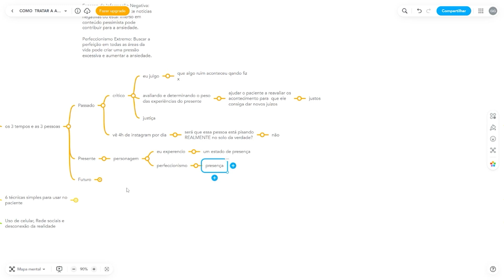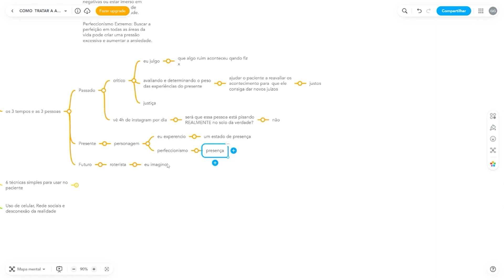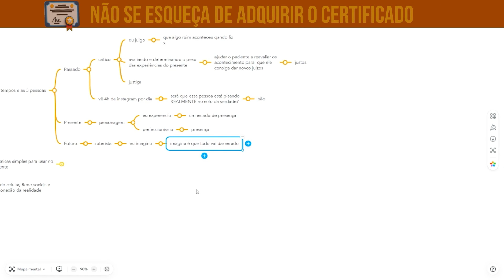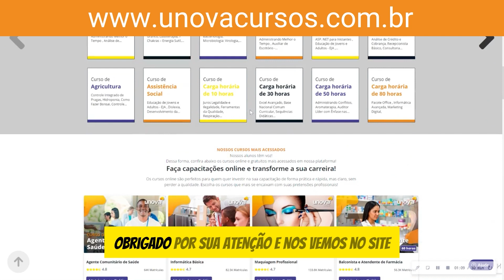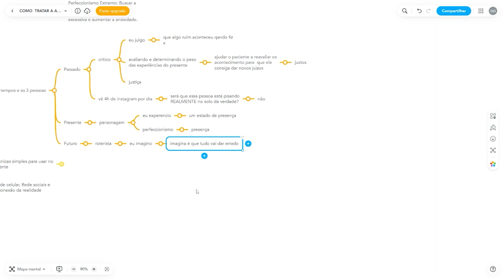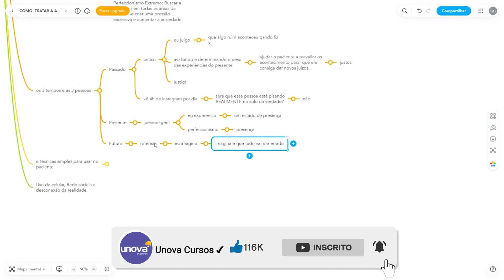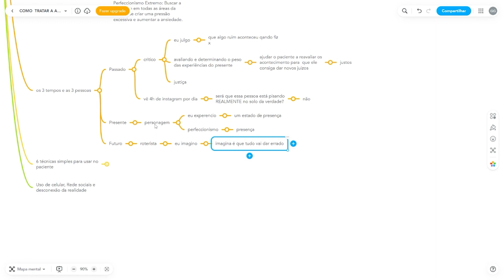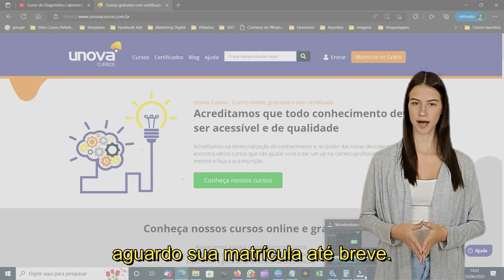Curso Terapia para Ansiedade | UNOVA CURSOS: Aula 10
Descubra estratégias eficazes para lidar com a ansiedade em nosso curso de Terapia para Ansiedade na UNOVA CURSOS. Neste curso, você aprenderá técnicas comprovadas para gerenciar e superar a ansiedade, ajudando-o a viver uma vida mais calma e equilibrada. Junte-se a nós e comece sua jornada rumo ao bem-estar emocional hoje mesmo!